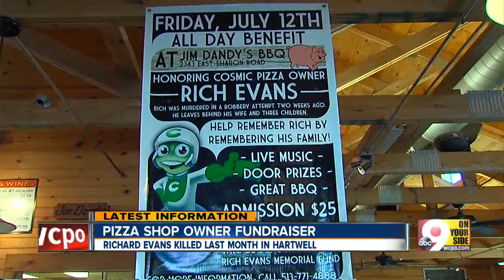Hartwell community has not forgotten about slain pizzeria owner Richard Evans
Evans was shot during an attempted robbery at his pizzeria, Cosmic Pizza, in Hartwell.